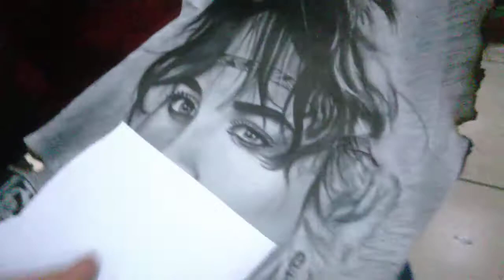Sezen Aksu Karakalem Çalışması.